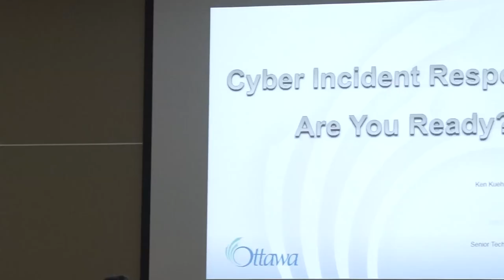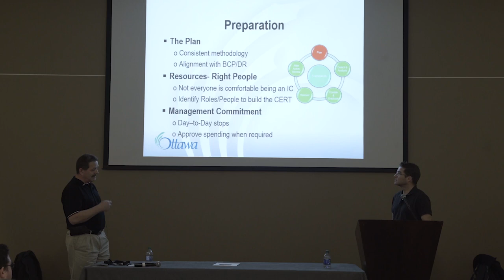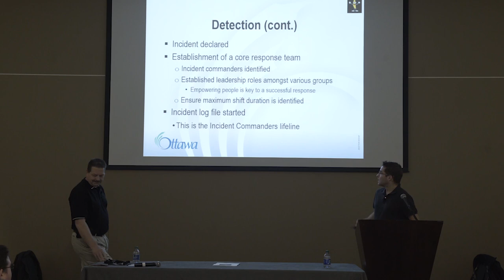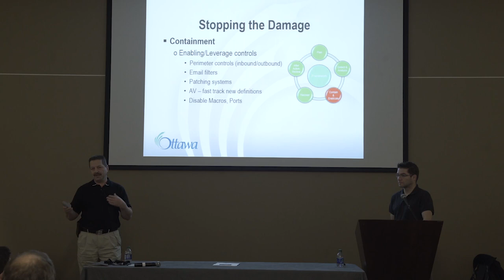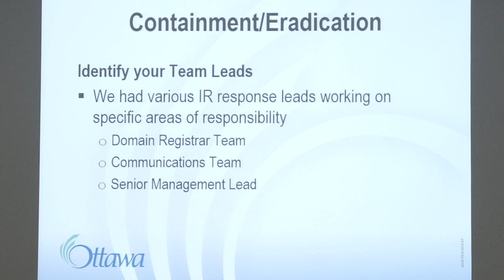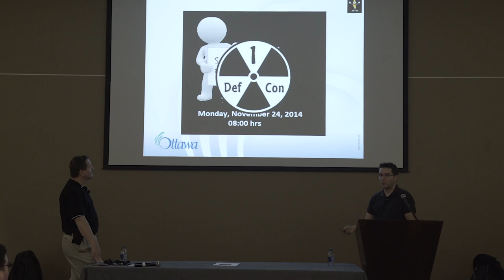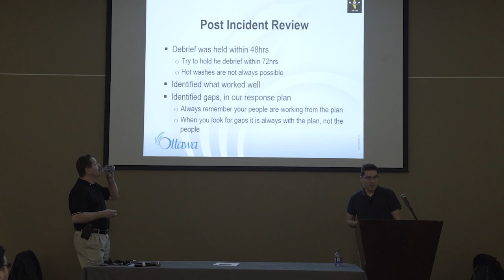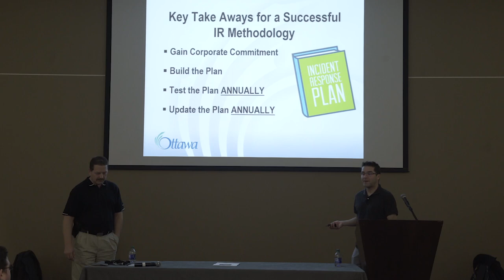COUNTERMEASURE 2017: Mark Cunningham & Ken Kuehni-Cyber Security Incident Response. Are You Ready?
From the 2017 COUNTERMEASURE IT Security Conference in Ottawa, Canada.